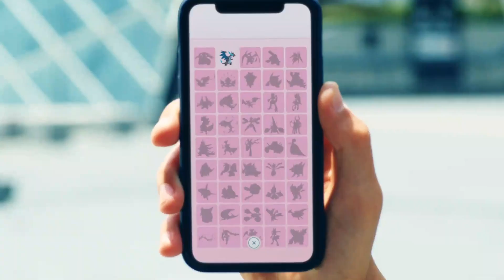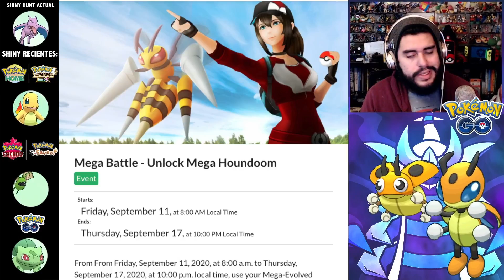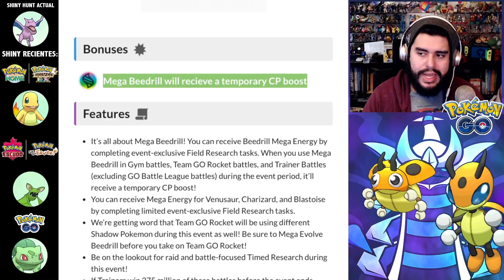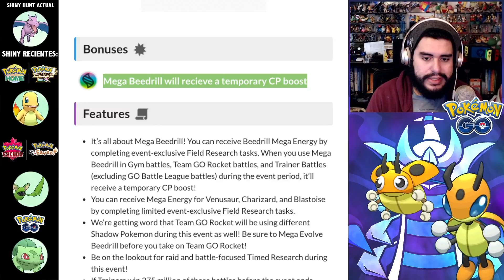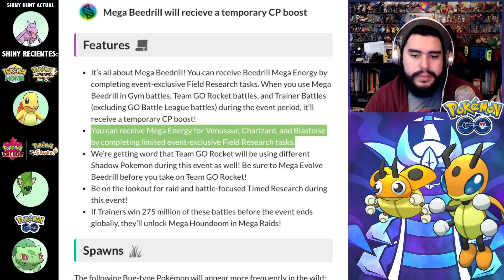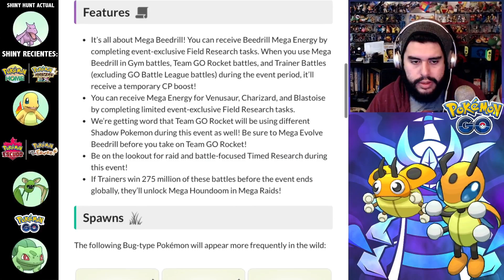TODO SOBRE EL EVENTO MEGA BATALLA - SEMANA 2 MEGA SEPTIEMBRE + RETO GLOBAL | 2086 | POKEMON GO